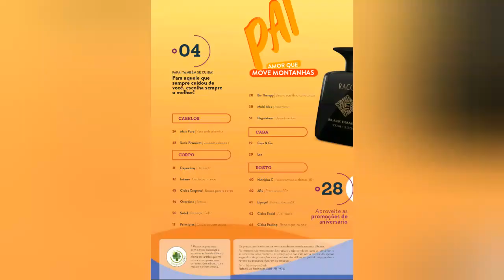Catálogo Racco de Julho e Agosto de 2020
Racco muitas promoções